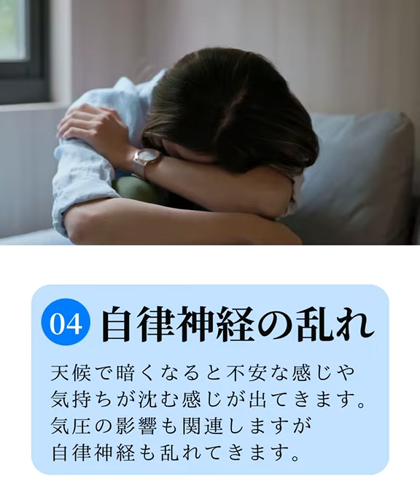台風9号発生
👈ご予約はホームページからお願いします🤲
こんにちは😃スマイル鍼灸整骨院です。

台風9号か発生しました。
体調が崩されてはいませんか？
旧盆明けもあり疲れが溜まっている方も多いかと思います。

もし不調がありましたら当院までご連絡ください！

【当院の案内】

《首里スマイル鍼灸整骨院》
✍️住所
沖縄県那覇市首里汀良町3-39 1階

🚝ゆいレール首里駅徒歩4分
駐車場9台完備
第二駐車場あり

🟠診療時間
月曜日〜土曜日

休憩14時～16時

🟠休診日
日曜日、祝日、年末年始、旧盆
予約無しでも施術が受けられます。